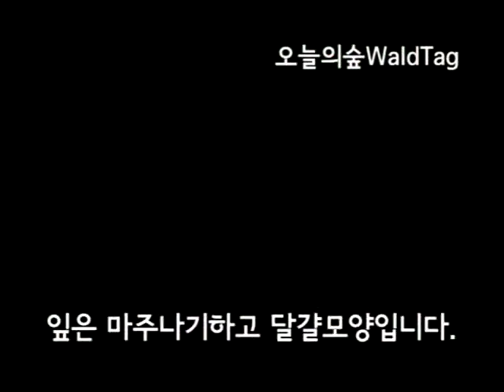2014작살나무 오늘의숲WaldTag